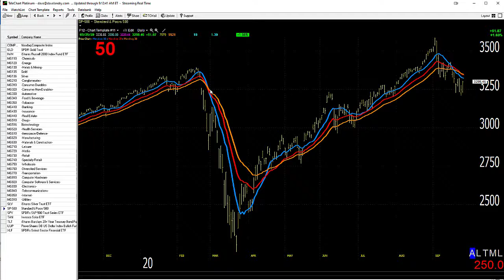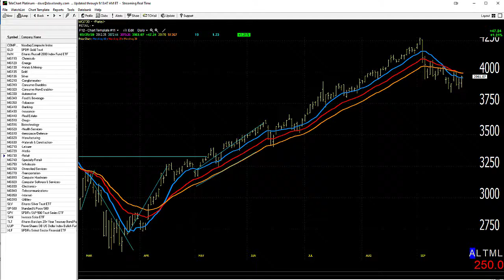09/28/20 Dave Landry's Market In A Minute-Have We Dodged A Bullet?-Maybe, Keep An Eye On These MAs